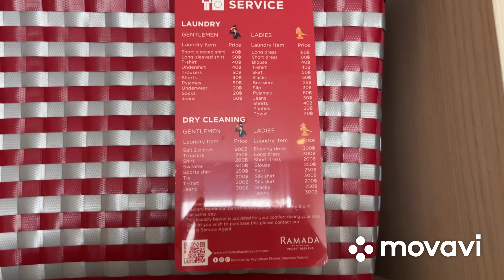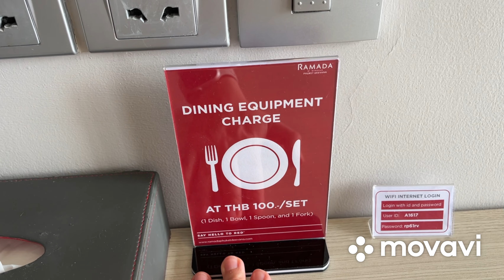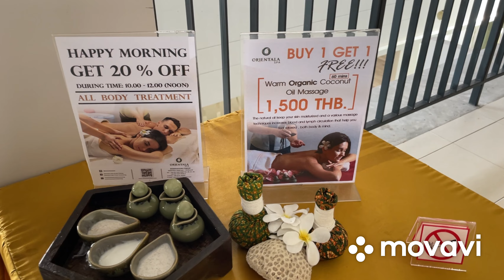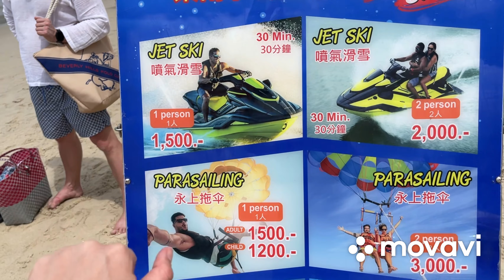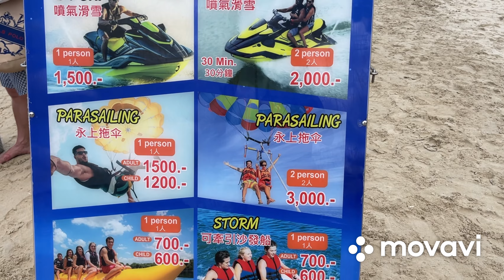RAMADA by WYNDHAM PHUKET DEEVANA PATONG | Рамада на Патонге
ТАМЛАНД Обзор отеля Рамада на Пхукете на пляже Патонг.

Get the best of both worlds at Deevana Patong Resort & Spa with 235 rooms.
Located at the centre of all the actions in Phuket’s most popular destination – Patong, the resort is just minutes away from the famous Bangla Road’s nightlife, Jungceylon shopping and entertainment centre and of course the wonderful golden sand of the glorious Patong Beach.Yet when entering the grand lobby of Deevana, the feeling of calm and tranquillity waits as the elegant Thai resort, with spacious tropical gardens and tasteful guest rooms and suites; takes you to an oasis of calm, the perfect setting for a relaxing holiday getaway.